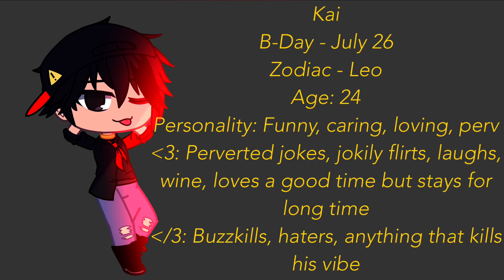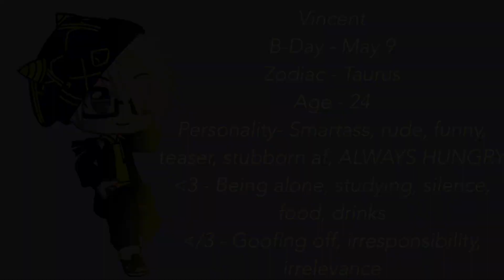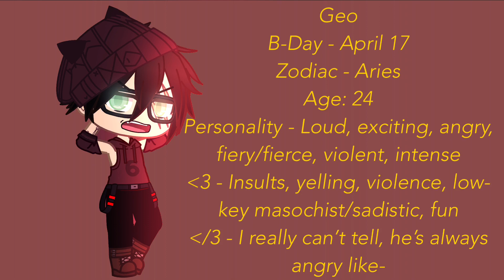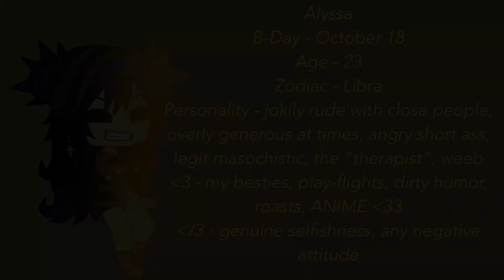If My OC’s Had Voices || Gacha Club